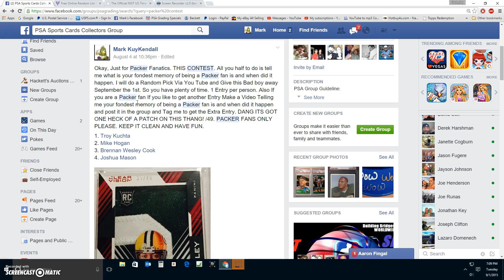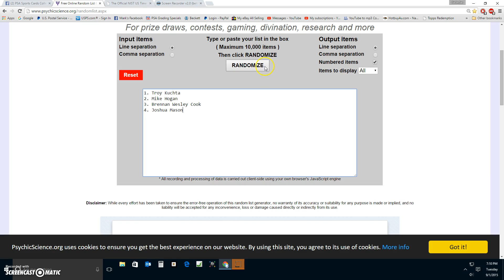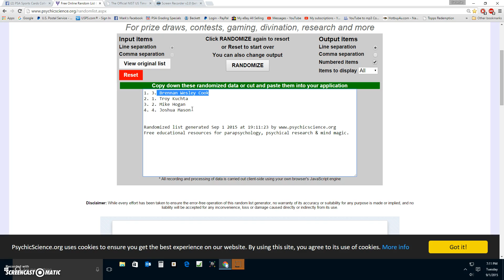PSA Facebook Group Packer Contest Random